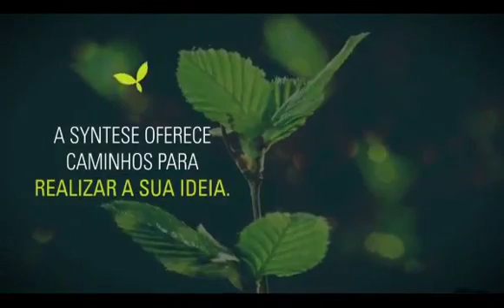V Programa de Formação de Facilitadores